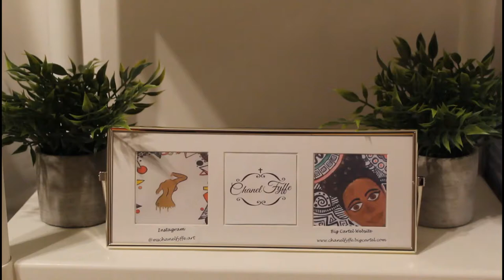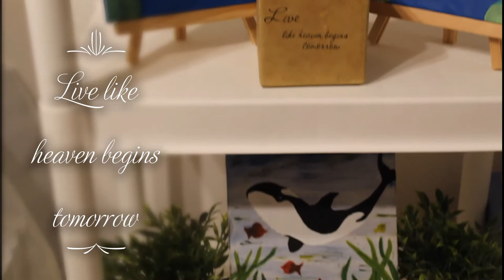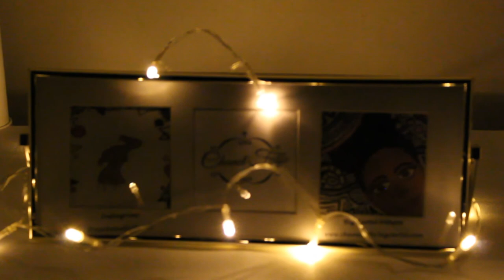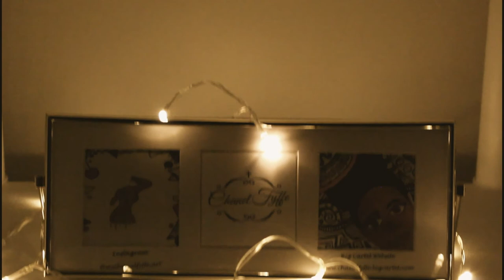Home Art Show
Thank you God for your gifts.
I love painting and this is a collection of some art work that I have done. Only two are from paint nights and then the rest I did spontaneously. Some I love and some I do not. I just wanted to show that as an artist not everything always comes out the way you like. I may redo them at some point.

I do not own the instrumental. It was used from the video editing software.